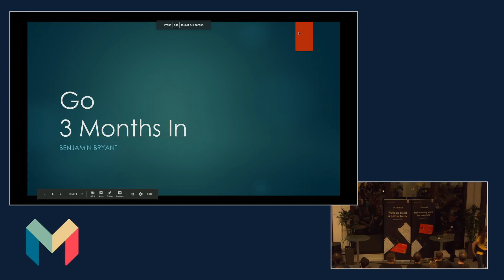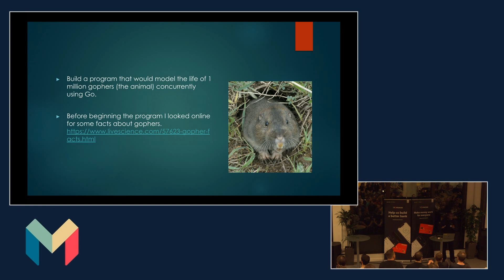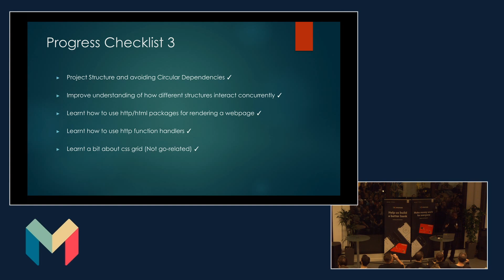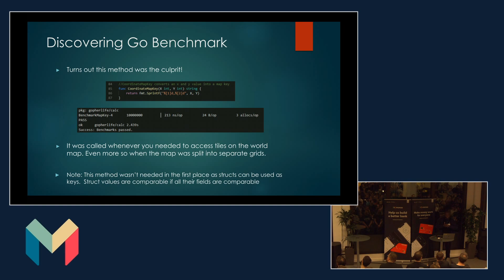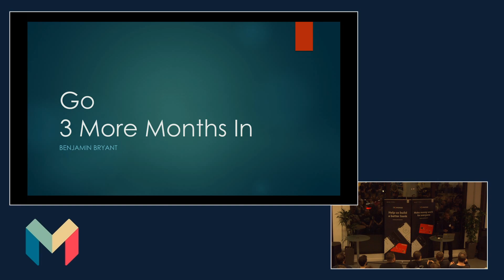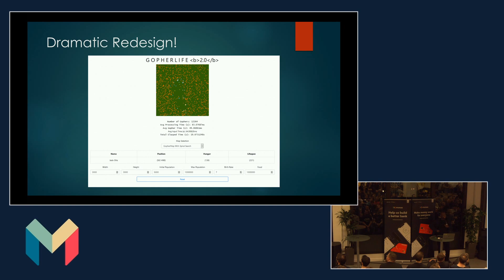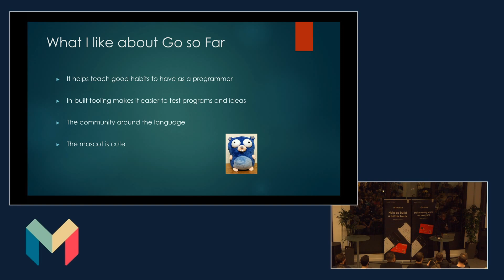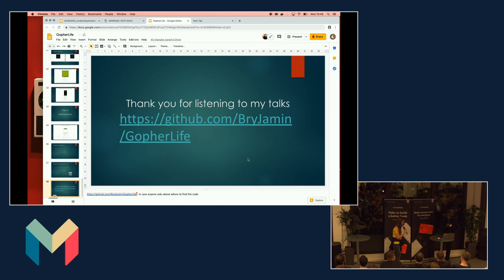LondonGophers 20/03/2019: Ben Bryant - Go 3 months in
From 'Hello World' to life as a Gopher can seem like a real journey.

Follow the first steps of a Gopher exploring the lessons learnt and challenges faced along the way.

Gopher Life could be right for you and may just be around the corner.